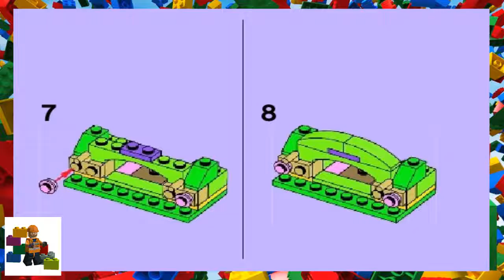LEGO instructions - LEGO Friends - 41020 Hedgehog's Hideaway (Model A)